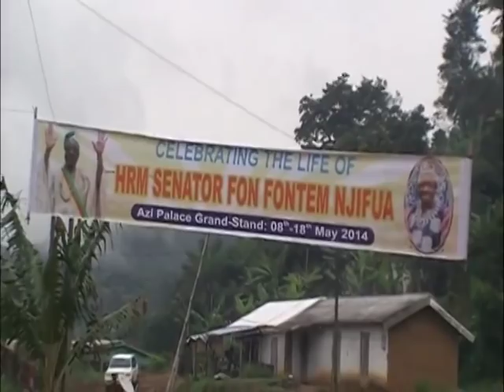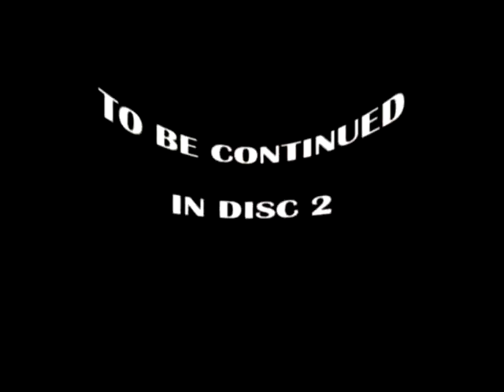Enthronement of Fon of Fontem,1 New